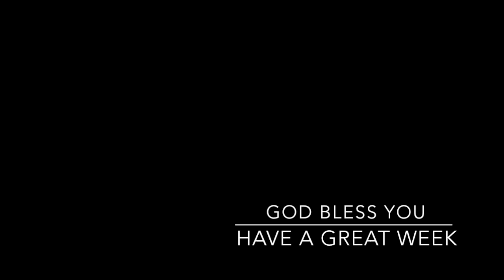Springtown Seventhday Adventist Church Sabbath April 19th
Today our children performed a play about the death and resurection of Jesus

**This video uses a background music based on fair use under copyright law in some places which is owned by Nick Ingman & his Orchestra;Ron Allen;Chris Bleth;John Debney-Peaceful But Primitive/Procession", sound recording administered by: SME.